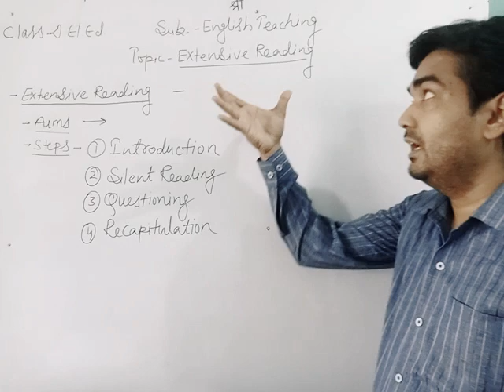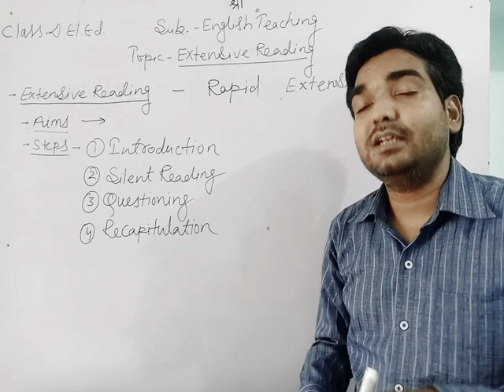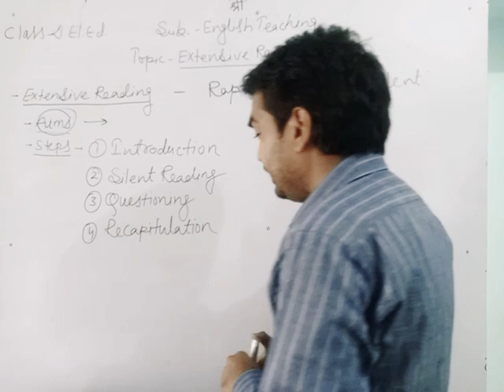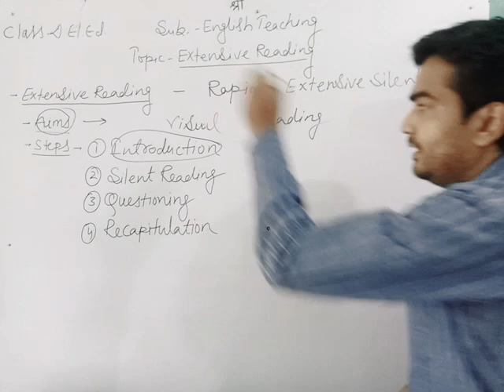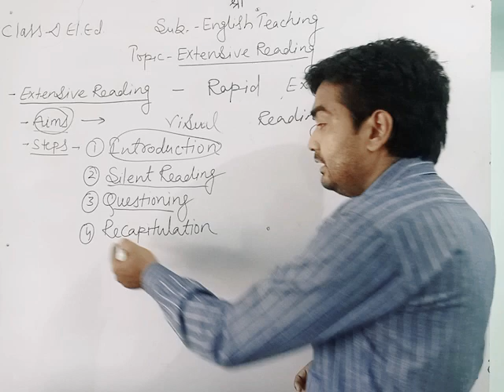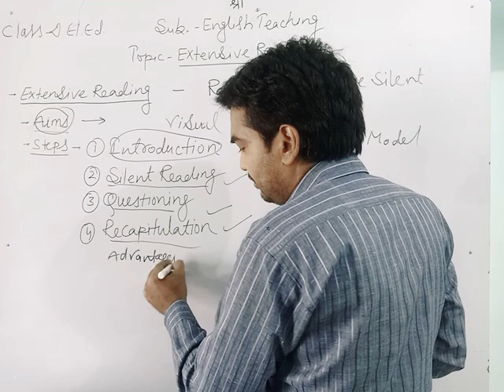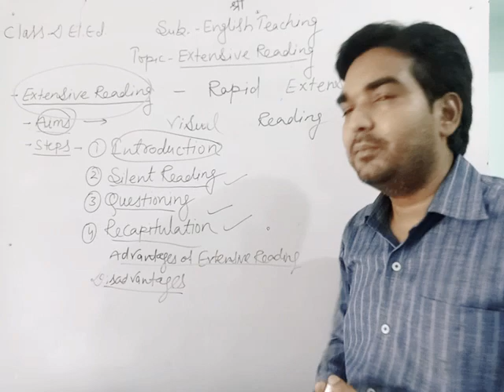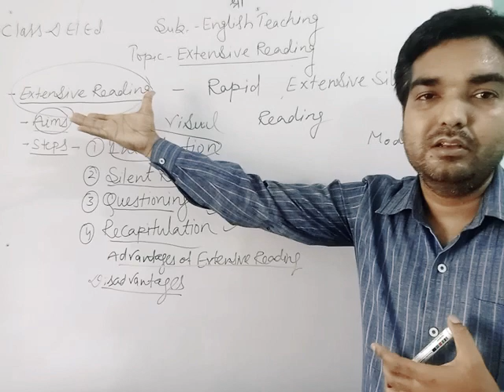Extensive reading in English Teaching (D.El.Ed.)